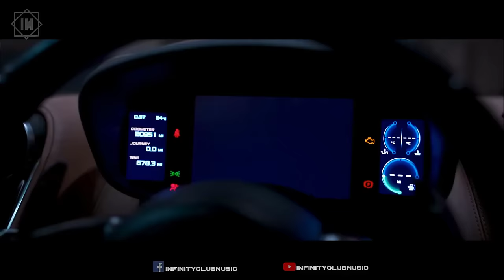Car Music 2024 🔥 Bass Boosted Songs 2024 🔥 Best Of EDM, Electro House, Party Mix 2024